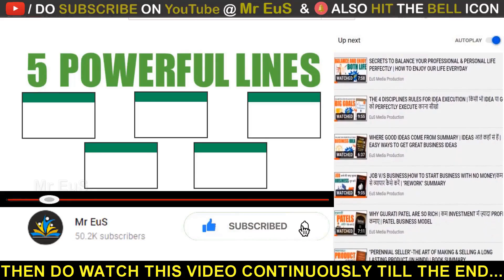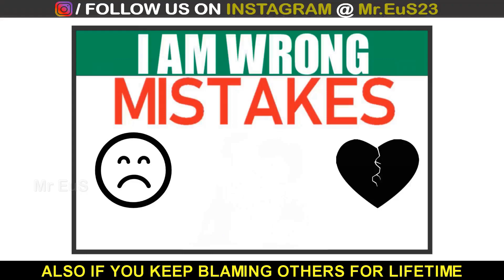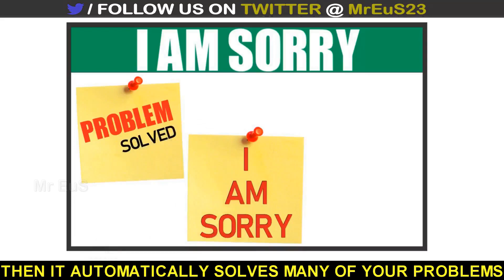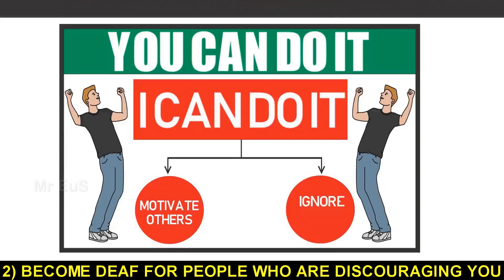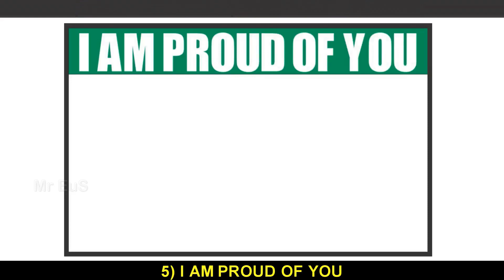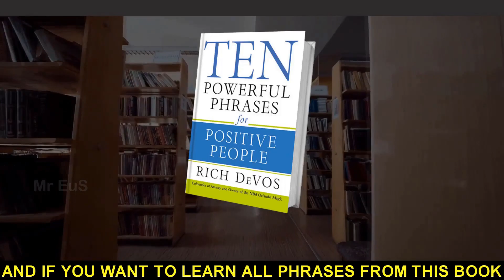5 जादूई बातें जो आपको कहना चाहिए लेकिन कहते नहीं | 5 MAGICAL PHRASES FOR POSITIVE PEOPLE | Mr EuS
5 जादूई बातें जो आपको कहना चाहिए लेकिन कहते नहीं | 5 MAGICAL PHRASES FOR POSITIVE PEOPLE | Mr EuS

This video shares 5 powerful lines (phrases) tha will surely motivate you to change your life positively

TIME STAMP

LINE NO:1 (1:02)
LINE NO:2 (1:55)
LINE NO:3 (2:40)
LINE NO:4 (3:32)
LINE NO:5 (4:10)